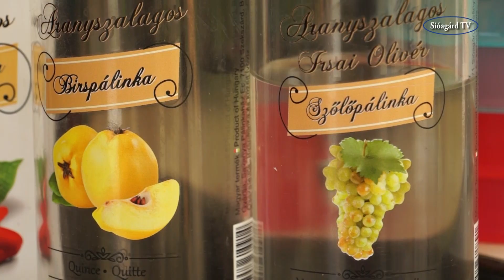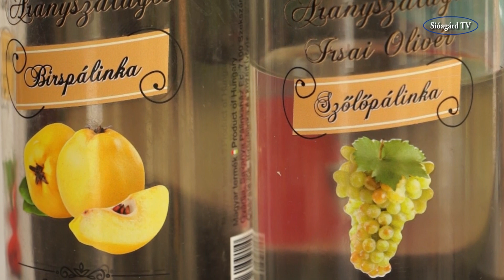Leányvári Bisztró és Fröccsterasz